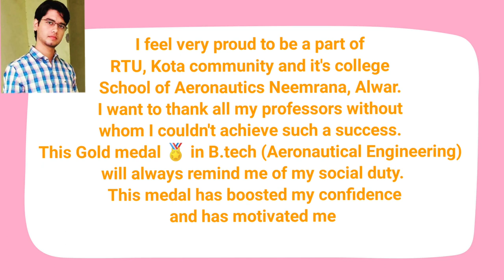RTU KOTA 11th Convocation 2022 Glimpses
This video is about RTU KOTA 11th Convocation 2022 Glimpses. Credit for Videos and Pictures goes To RTU KOTA.